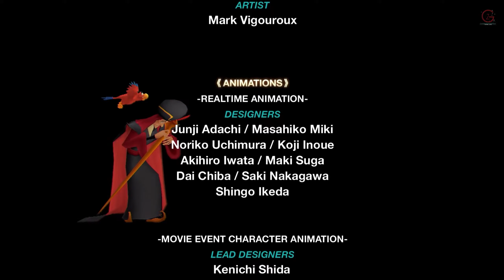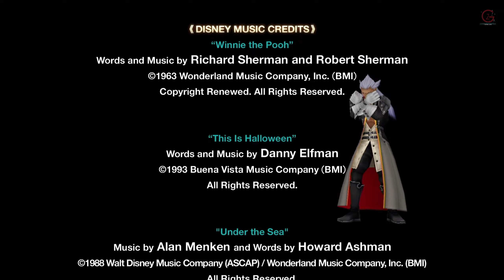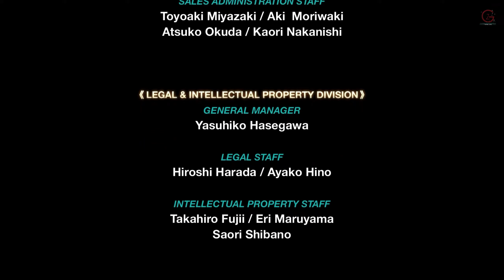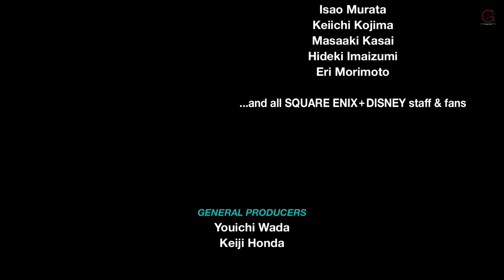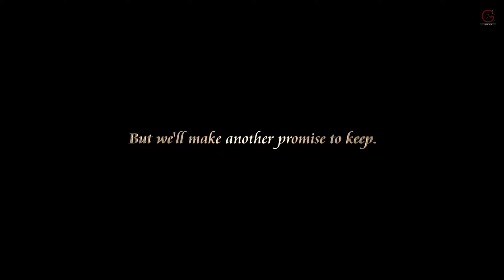Kingdom Hearts Re:Chain of Memories Reverse/Rebirth - Castle Oblivion BOSS ANSEM (2nd time) ENDING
Reverse/Rebirth mode follows Riku as he climbs the basements of Castle Oblivion. Riku gets a World Card for each of the worlds Sora goes through except 100 Acre Wood. Riku's deck cannot be changed, however, it changes automatically as time goes on. Riku does not need as much time to reload his deck. Certain enemy cards are only available to Riku, and then unlocked for Sora after completing the game with Riku. Riku can only keep the enemy cards that are based off of the bosses after winning them during battle, the others are available in one world only.

BTC    ► bc1qys5d6ztg74uwqqg0232m3f0tugexwfflrcvu4e
ETH    ► 0xe1Bd90EDDD90886c6663d80512BAe40E7225121d
DOGE   ► DSHGDWbGspZckaRBiVgX8HZ2ttMkNuqwno